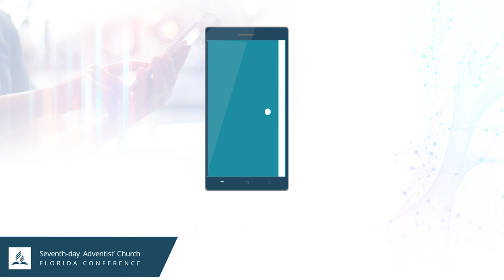Open Church with Justin Khoe Episode 8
"The church was putting too much emphasis on the Saturday morning service. I felt that it's almost like Saturday morning has become our golden calf." - Seth Yelorda
Follow the Coronavirus journey of a pastor changing to connect better in Episode 8 of Open Church with Justin Khoe